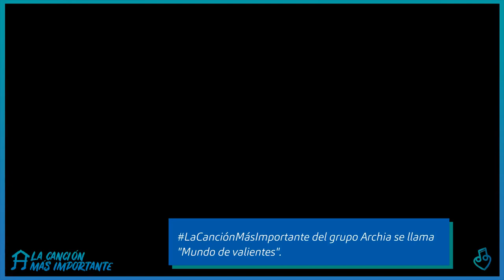El grupo Archia interpreta el tema "mundo de valientes" para LaCanciónMásImportante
El grupo Archia que colabora con la plataforma musical Melboss canta su tema "Mundo de Valientes" para LaCanciónMásImportante .

Una de las peores consecuencias de esta pandemia es el aislamiento. LaCanciónMásImportante , es la campaña que MúsicosporlaSalud ha lanzado para combatir la soledad que sufren las personas hospitalizadas o residentes en centros de mayores por culpa del Covid-19.

Si quieres ayudarnos a llevar un mensaje de ánimo y fortaleza, podéis hacerlo a través de la página web